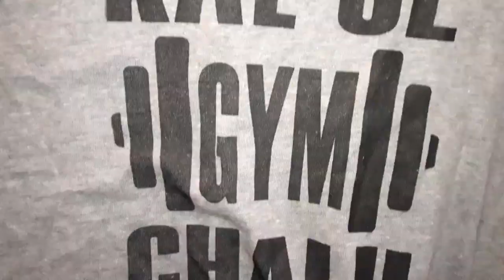₹37 मे टीशर्ट खरीदें| CHEAPEST T-SHIRT WHOLESALE MARKET IN GORAKHPUR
₹37 मे टीशर्ट खरीदें | T- SHIRT FACTORY IN GORAKHPUR | CHEAPEST T-SHIRT WHOLESALE MARKET IN GORAKHPUR

Buy cheapest T- shirt wholesale cotton t-shirt fancy T-shirt branded t-shirt track pants lower fancy tracks

no stock

MY GEARS:-
TRIPOD FOR MOBILE

Video content- T-SHIRT, pubg T-SHIRT, Tik tok T-SHIRT, t- shirt cheapest and lower wholesale market, gorakhpur market ,  gorakhpur, wholesale market in gorakhpur